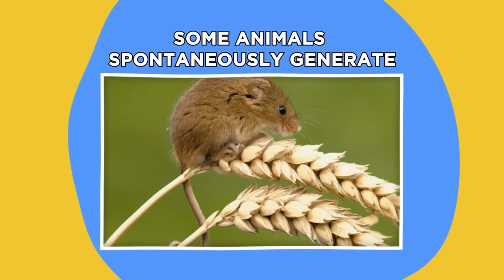Weirdest Things People Believed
Coming up are some of the strangest beliefs in the world.

Legal Stuff.